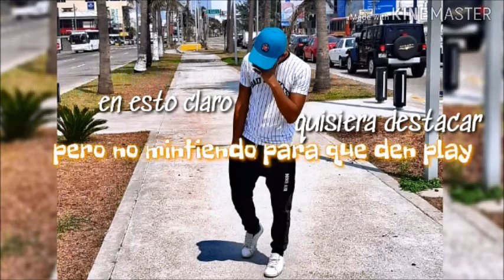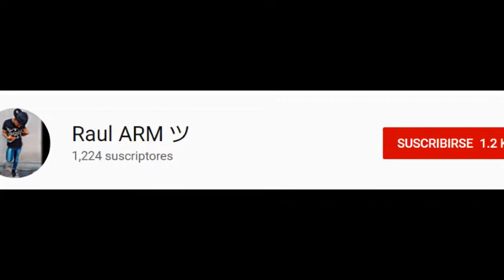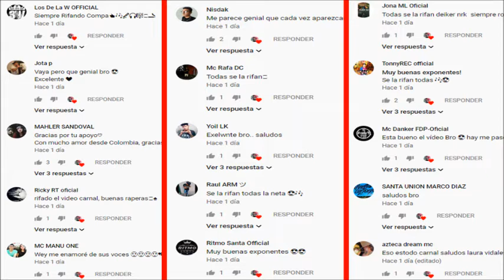LOS TRES MAS ACTIVOS DE MI CANAL ESTA SEMANA/RAZA UNIDA 287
INFORMACIÓN SOBRE EL EVENTO DE RAP
NELTU LOPEZ 👇👇👇👇

CANALES DE LOS 3 MAS ACTIVOS

¡¡QUE HAY RAZA!! BIENVENIDOS A MI CANAL AQUÍ PUEDEN ENCONTRAR TOP'S NOTICIAS AVANCES Y TODO SOBRE LO DE TU RAPERO FAVORITO, Y SOBRE NUEVOS EXPONENTES DEL RAP AQUÍ VERAS A RAPEROS COMO